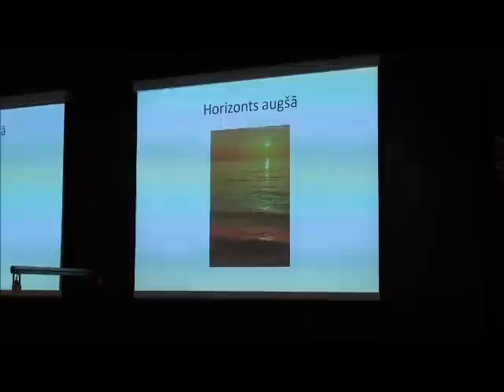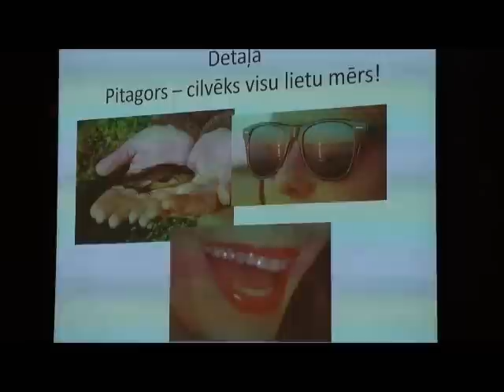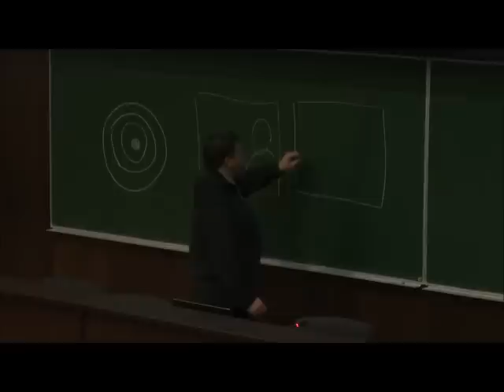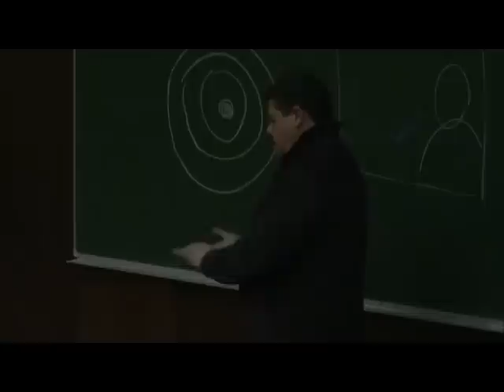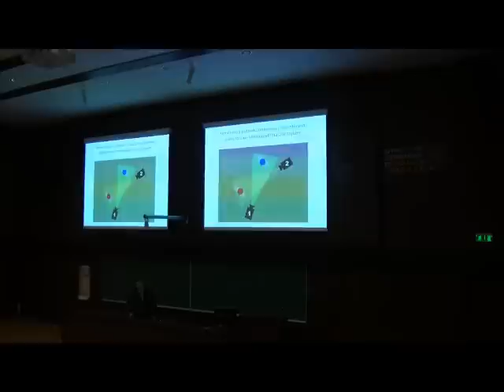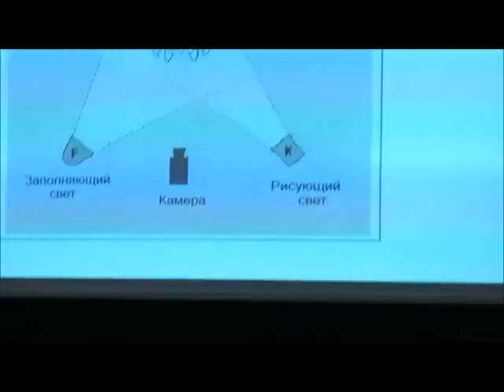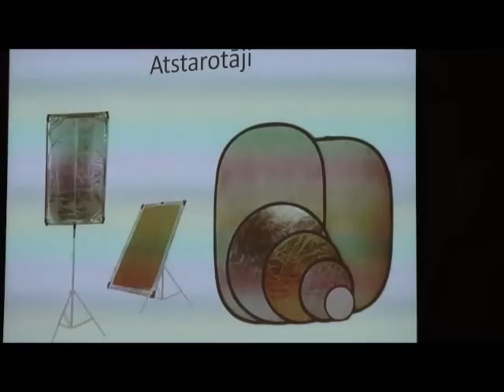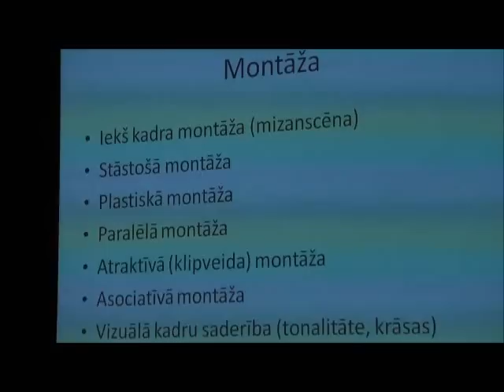Gvido Zilūža vieslekcija „TV sižetu montāžas un režijas pamati"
2012. gada 16. martā RSU topošajiem žurnālistiem un multimediju studentiem praktiskus padomus TV sižetu filmēšanā un montāžā sniedza LTV režisors, operators un producents Gvido Zilūzis.